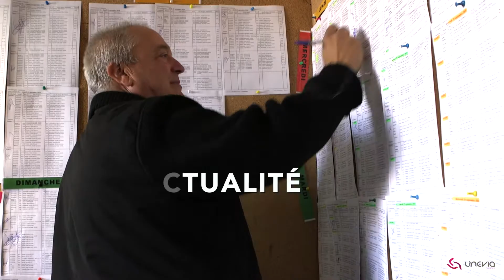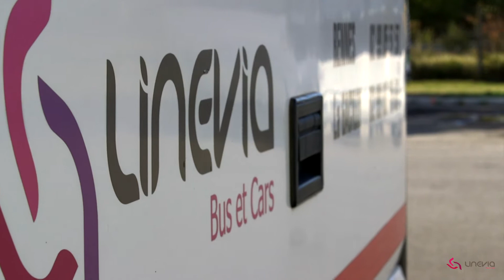SITE DE LINEVIA RENNES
Vidéo de présentation de notre site de Chartres de Bretagne, Rennes métropole.